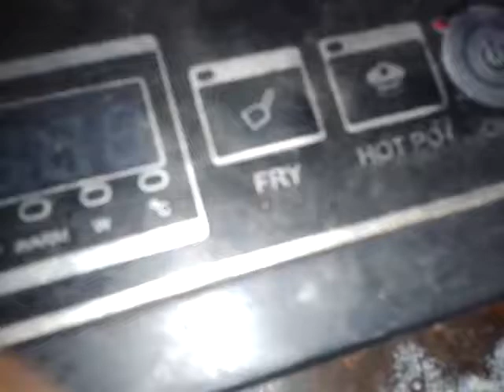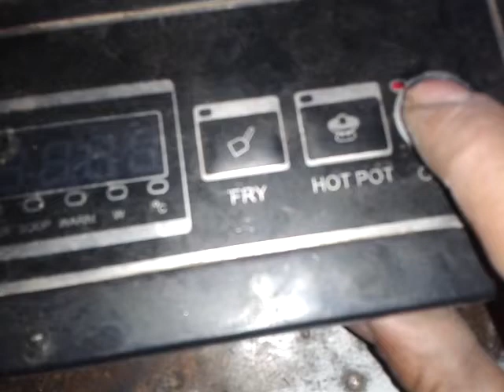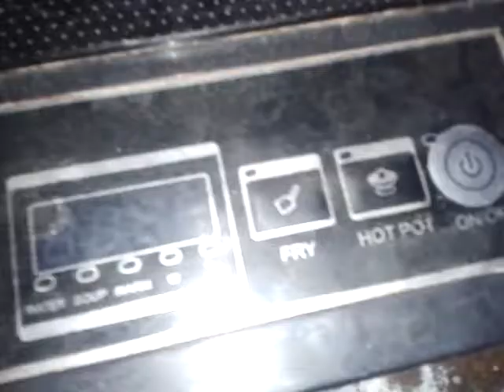Common Introduction Cooker Troubleshoot And Repairing Part..1...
NO POWER ON Problems,Repair Review Of Common
Introduction Cooker Troubleshoot And Repairing